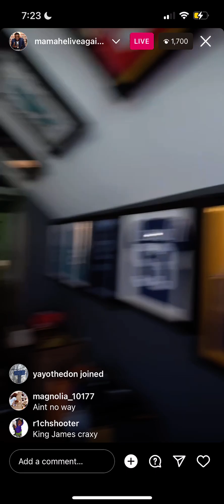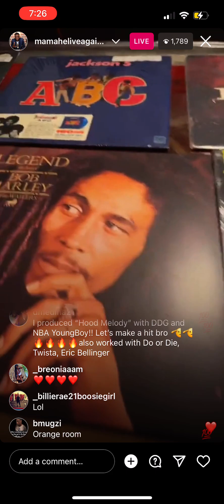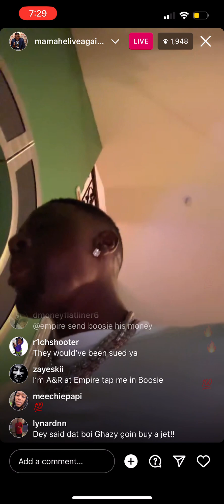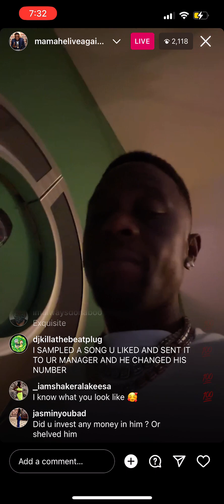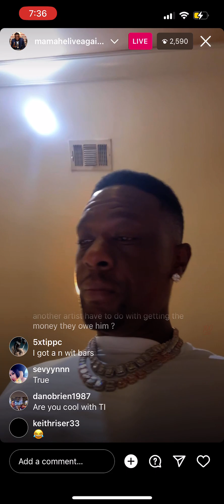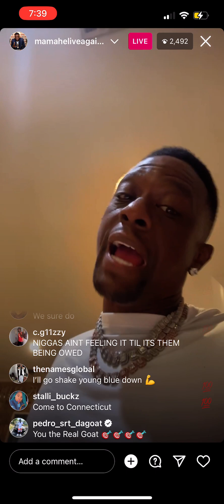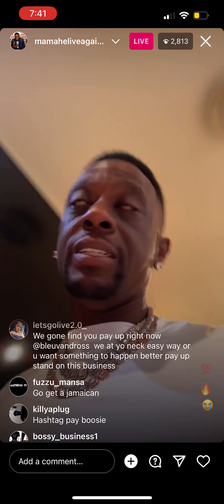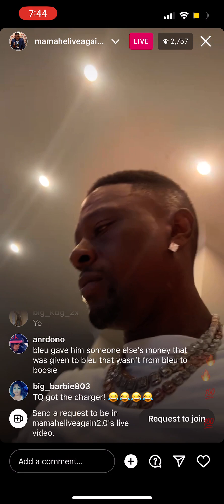Boosie going off on Yung Blueu and Empire 😈😈😈 give that man his money